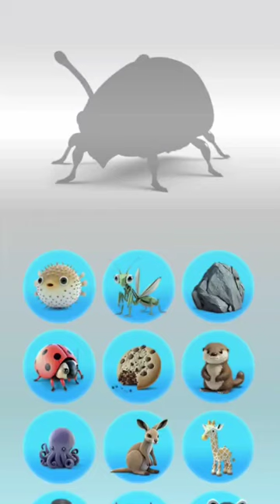puffer fish × octopus = ?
Mix the animals and see the results!

Choose two animals, and the advanced algorithm will combine them for you! Each animal has unique appearances, characteristics, and powers. Experiment and see what you can create! New animals to combine appear every 3 hours.